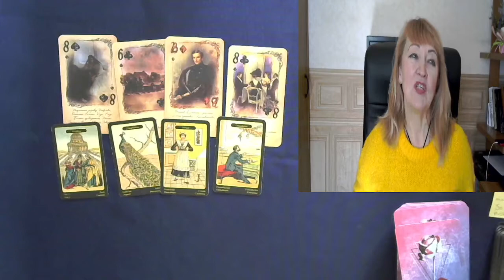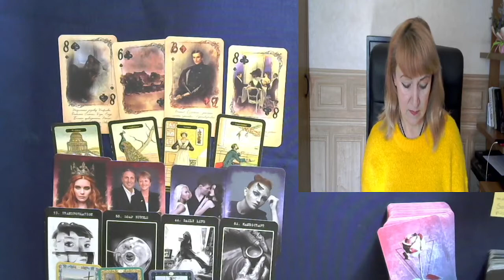SAGITTARIUS OCTOBER 11th -17th HOROSCOPE FORECAST